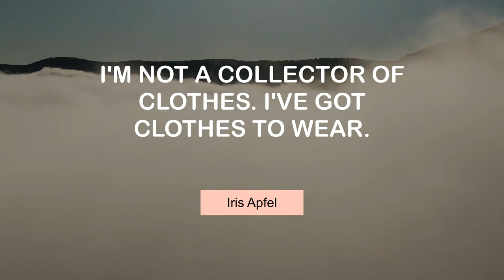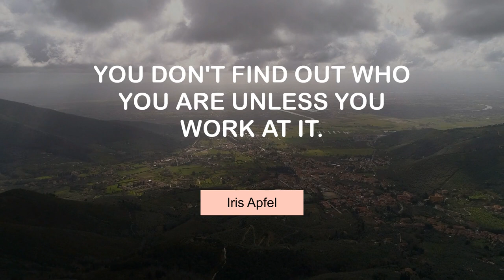Inspiring Quotes of Iris Apfel | @MyMotivationMantra | Your Motivation Dose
Inspiring Thoughts of Iris Apfel | Your Motivation Dose

00:00 I'm not a collector of clothes. I've got clothes to wear. - Iris Apfel
00:25 I didn't have children, but I never wanted children. - Iris Apfel
00:42 Anything that's feathery-looking, I love. - Iris Apfel
00:59 Fashion and interior design are one and the same. - Iris Apfel
01:17 Great personal style is an extreme curiosity about yourself. - Iris Apfel
01:34 You don't find out who you are unless you work at it. - Iris Apfel
01:51 Technology is a wonderful thing, but I think it's violently misused. - Iris Apfel